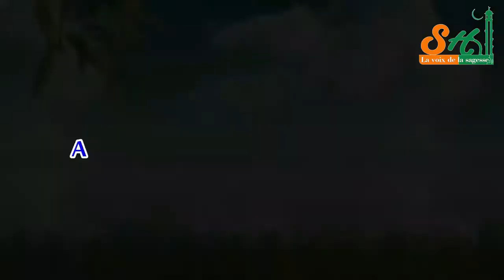L'endurence •|• Moualimatou Maïmouna Maiga